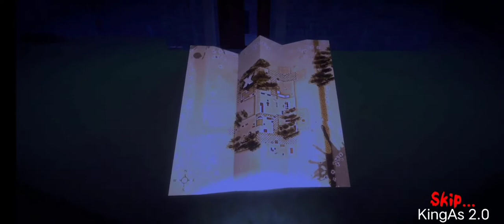|| Pyari Nani - A Horror Robbery Android Gameplay | Scary Horror Game